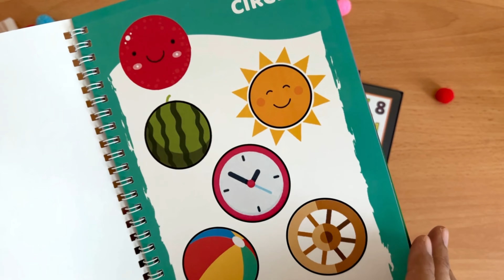English Pre School Learning Bundle for Kids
The English Pre School Learning Bundle includes all the essential learning topics to make the little one feel confident.

It includes Letters, Numbers, Colors, Shapes and an all inclusive learning book covering all the kindergarten basics.